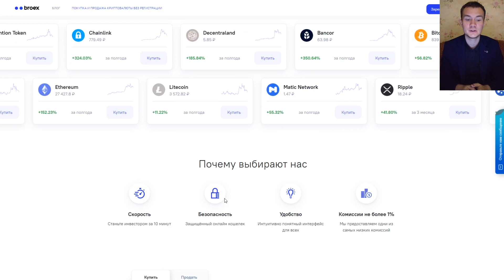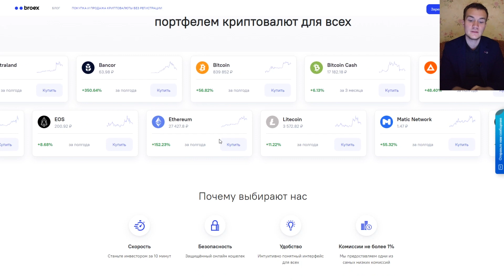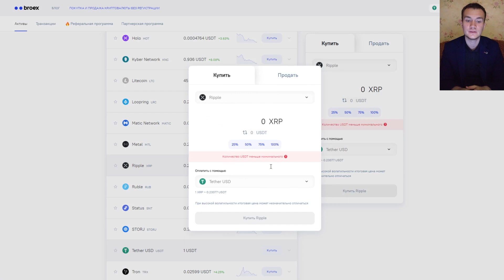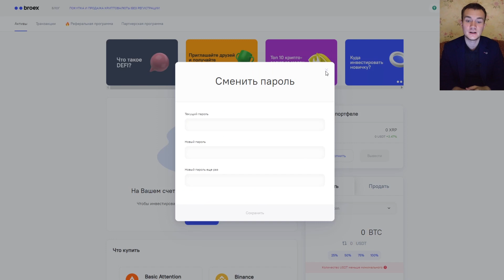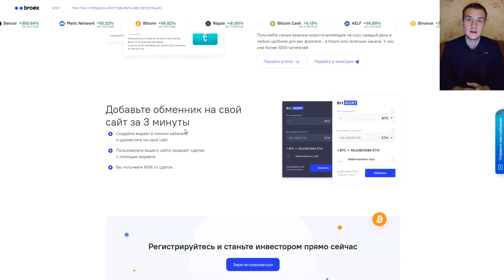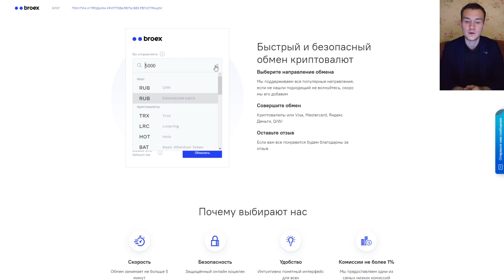Broex - многофункциональная платформа для инвестирования в криптовалюту